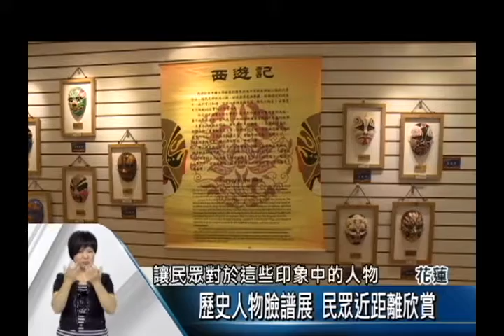三義臉譜文化館作品 花蓮客文館展出【客家新聞20160608】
花蓮縣政府客家事務處，展出來自苗栗三義，臉譜文化館70多件作品，透過臉譜，將許多耳熟能詳的歷史人物具象化，也透過色彩，展現不同風格的描述，在這臉譜創作的背後，也蘊含了一段，度過危機變成轉機的奮鬥故事。